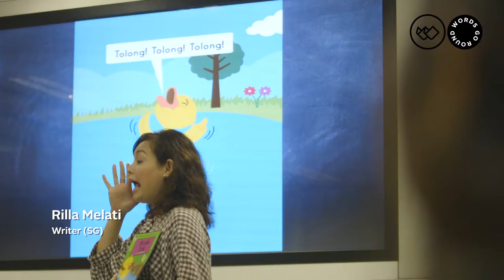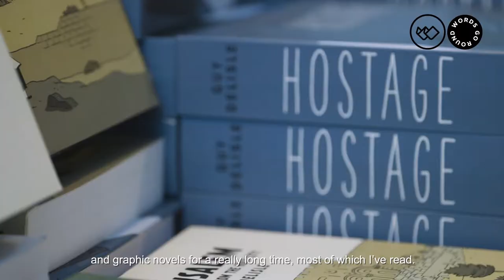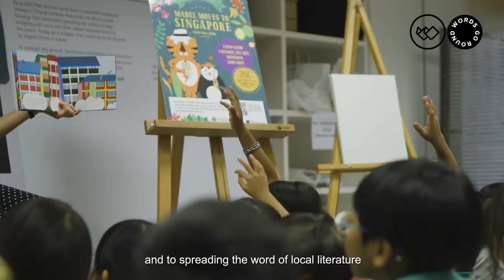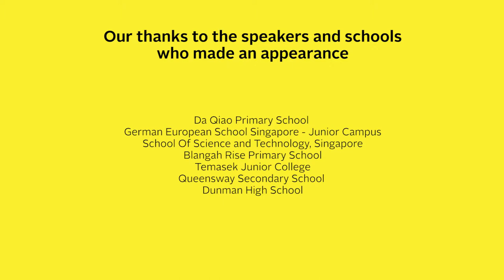Words Go Round 2018 Highlights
Thank you for making Words Go Round 2018 such a success! We’ve reached out to a record number of people this year, met amazing authors and speakers, and engaged in thought-provoking conversations with so many of you. Watch our wrap video for WGR 2018, share it and let us know your favourite memories.